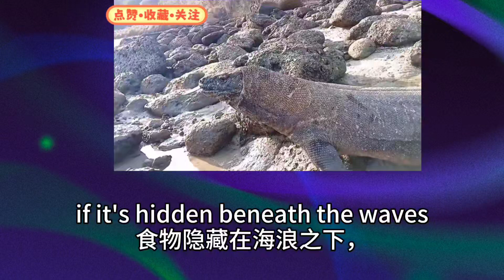【中英对照】致命捕食者：科莫多巨蜥的生存智慧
《致命捕食者：科莫多巨蜥的生存智慧》

Lethal Predator: The Survival Intelligence of Komodo Dragons

在印度尼西亚的偏远岛屿上，栖息着地球上最大的蜥蜴物种——科莫多巨蜥。这种令人生畏的掠食者不仅凭借其惊人的体型统治着当地生态系统，更以其独特的捕猎技巧和生存策略震撼着人类的想象力。

On the remote islands of Indonesia dwells the Earth's largest lizard species - the Komodo dragon. These fearsome predators not only dominate the local ecosystem with their impressive size but also astound human imagination with their unique hunting techniques and survival strategies.

科莫多巨蜥的体型令人印象深刻，平均体重约75公斤，最大个体可达到356磅（约161公斤），体长可延伸至3米。它们的身体覆盖着深棕灰色的鳞片，不仅能够帮助它们融入周围环境，还能为它们提供天然的防护装甲。

The size of Komodo dragons is impressive, with an average weight of 75 kg, and the largest individuals reaching 356 pounds (about 161 kg) and stretching up to 3 meters in length. Their bodies are covered with dark brown-gray scales that help them blend into their surroundings while providing natural armor protection.

这些巨型蜥蜴配备了令人生畏的武器系统。它们的尾巴如同鞭子般有力，能够轻易击倒猎物；短而强壮的四肢配备着锋利的爪子，使它们能够抓握、撕裂甚至在需要时攀爬。但最致命的还是它们的咬合能力和毒液，这种毒液含有抗凝血酶，能够防止血液凝结，导致猎物迅速失血、瘫痪，最终休克死亡。

These giant lizards are equipped with a formidable weapons system. Their tails swing like powerful whips capable of knocking down prey; their short but muscular limbs armed with sharp claws enable them to grip, tear, and even climb when necessary. However, their most lethal weapons are their bite force and venom, which contains anticoagulant enzymes that prevent blood clotting, causing rapid blood loss, paralysis, and eventually death by shock.

在捕猎策略上，科莫多巨蜥展现出惊人的智慧。它们最喜欢的猎物是鹿和山羊，这些动物的体型刚好适中，既能提供充足的营养，又不会太大而难以制服。与其他掠食者不同，科莫多巨蜥不会长途追逐猎物，而是依靠耐心和隐蔽能力，在合适的时机发动突然袭击。

In terms of hunting strategy, Komodo dragons demonstrate remarkable intelligence. Their preferred prey are deer and goats, which are just the right size to provide adequate nutrition while not being too large to overpower. Unlike other predators, Komodo dragons don't engage in long chases but rely on patience and stealth, launching sudden attacks at opportune moments.

这些掠食者的适应能力同样令人惊叹。虽然它们主要在陆地上活动，但也是出色的游泳健将，能够在岛屿之间穿行寻找食物。它们敏锐的嗅觉能够从数英里外察觉到猎物的气味，即使猎物隐藏在水下也无法逃脱它们的追踪。

These predators' adaptability is equally impressive. While primarily terrestrial, they are also excellent swimmers capable of traveling between islands in search of food. Their keen sense of smell can detect prey from miles away, even if it's hidden underwater.

在进食能力方面，科莫多巨蜥展现出惊人的效率。它们的胃部能够显著扩张，一次性可以吞食相当于自身体重80%的食物。这种进食能力加上缓慢的新陈代谢，使它们能够在一顿饱餐后存活数周甚至数月而无需进食。

In terms of feeding capacity, Komodo dragons demonstrate remarkable efficiency. Their stomachs can expand dramatically, allowing them to consume up to 80% of their body weight in a single meal. This feeding ability, combined with their slow metabolism, enables them to survive for weeks or even months without food after a large meal.

科莫多巨蜥的繁殖期在五月到八月之间，雌性每次可以产下15到30枚卵，孵化期需要7到8个月。幼年的科莫多巨蜥面临着巨大的生存压力，甚至可能遭到同类的捕食，因此它们会通过爬树来躲避危险，直到足够强大时才会下到地面活动。

The breeding season of Komodo dragons occurs between May and August, with females laying 15 to 30 eggs that require 7 to 8 months to hatch. Young Komodo dragons face significant survival pressure, even risking predation by their own kind, leading them to seek safety in trees until they are strong enough to descend to the ground.

然而，这些强大的掠食者也面临着生存威胁。在2024年初，仅在科多岛就报告了近700起涉及科莫多巨蜥的事件，这引发了严重的安全问题。为了保护当地居民和牲畜的安全，一些地区不得不采取控制措施。同时，科学家们也在持续研究它们的行为和遗传特征，试图找到在保护物种的同时确保人类安全的方法。

However, these powerful predators also face survival threats. In early 2024, nearly 700 incidents involving Komodo dragons were reported on Komodo Island alone, raising serious safety concerns. Some areas have had to implement control measures to protect local residents and livestock. Meanwhile, scientists continue to study their behavior and genetics, seeking ways to ensure human safety while preserving the species.